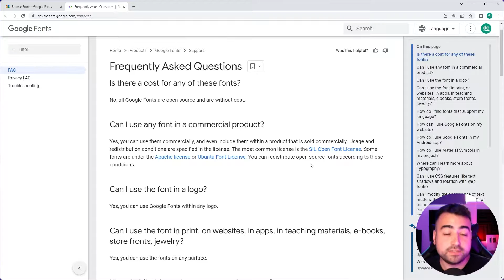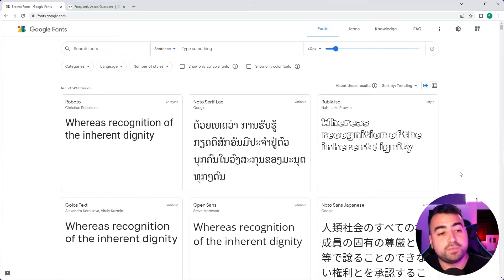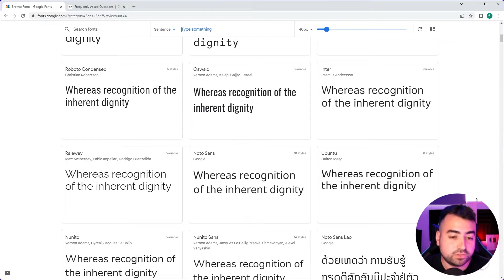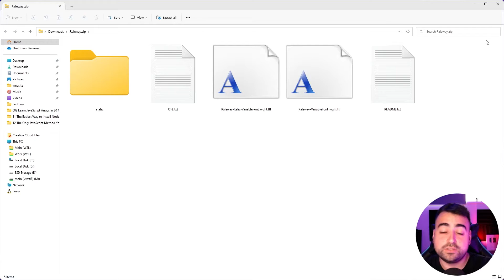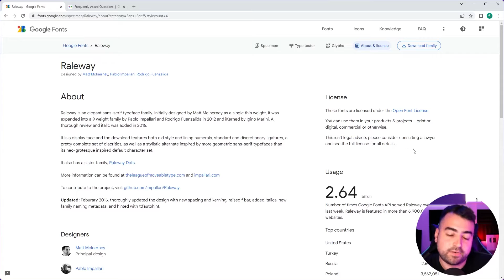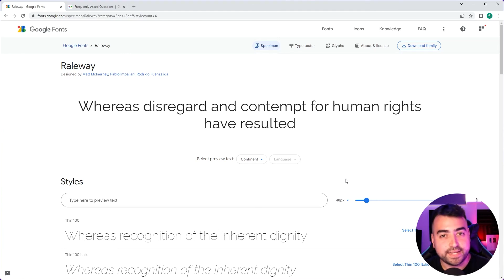The Easiest Way to Download Fonts For FREE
In today's video I'll be taking you through the easiest way to download fonts for free - this is perfect for web developers and graphic designers.